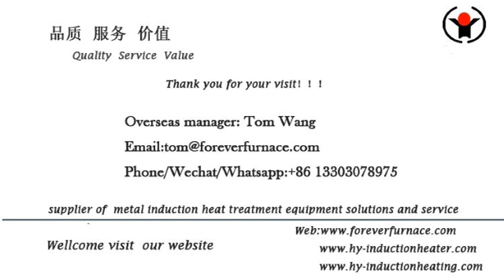FOREVER®steel billet preheating induction heating system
We are professional long bar induction hardening furnace, induction annealing machine induction heating machine for spring making long pipe induction hardening and tempering machine steel bar induction heating furnace for forging,steel billet induction heating furnace ,steel bar ,steel plate induction heat treatment furnace,steel pipe induction quenching and tempering furnace Billet induction preheating furnace manufacturer FOREVER FURNACE